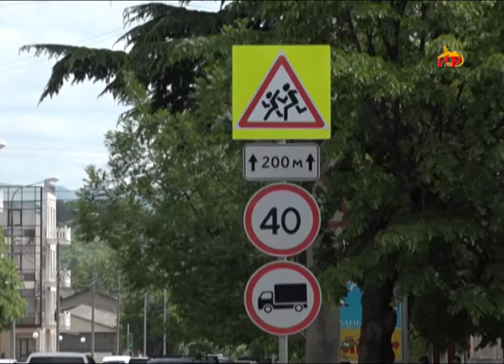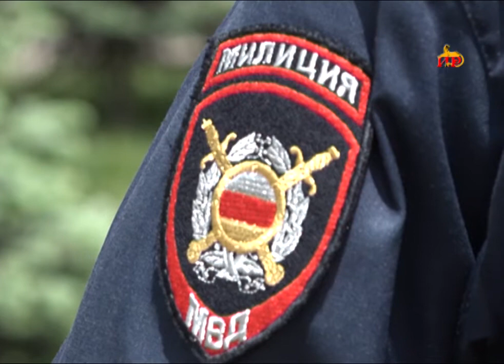Правопорядок во время празднования Последнего звонка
В этом году, как и в предыдущие 25-го мая в день празднования последнего звонка сотрудники МВД будут нести службу в усиленном режиме. А в преддверии  праздника были проведены разъяснительные беседы, касающиеся правил поведения старшеклассников.